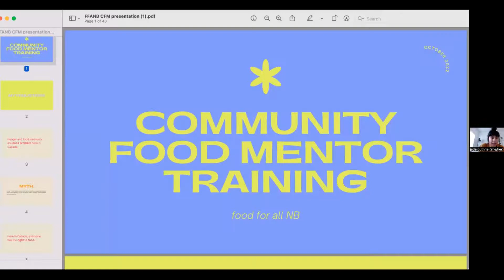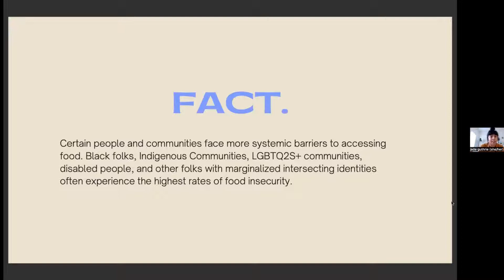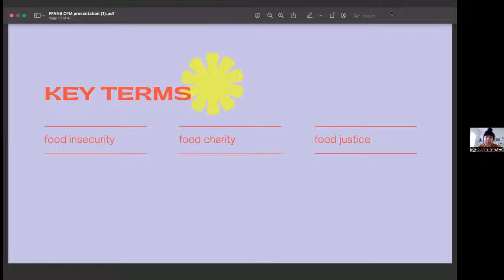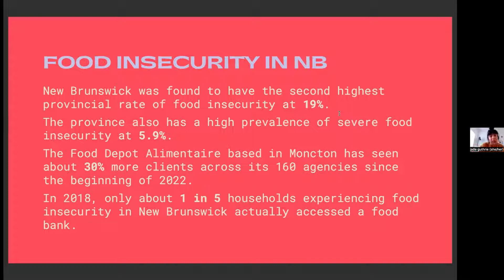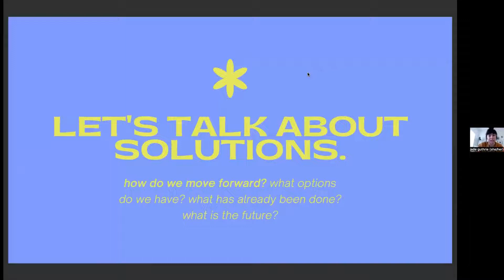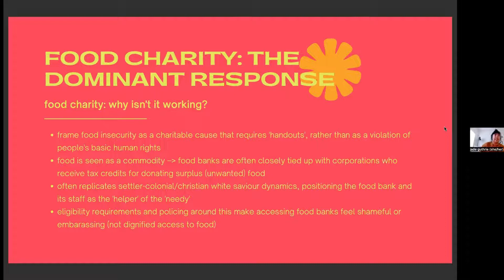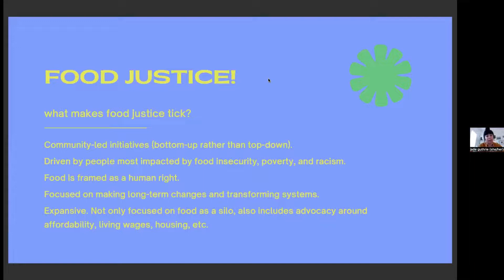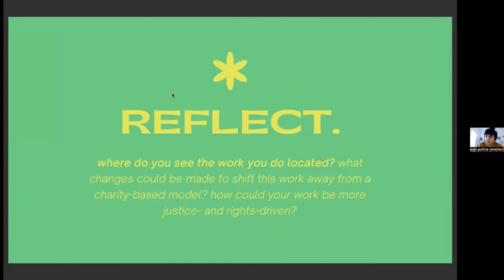Virtual CFM Training - Session1 - jade guthrie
This video is a recording of jade guthrie's presentation during the first session (Oct. 11, 2022) of Food For All's Virtual CFM Training.

ABOUT JADE :
jade believes in the power of food as a meeting point – as a tool that creates space for people to come together.

jade develops and delivers workshops with a few things in mind – opening up meaningful conversations (about food, food practices, and our food system), exchanging knowledge (food skills, recipes, tips and tricks), and creating connections (sharing stories, food, and laughter). Her background in social work (MSW) brings an anti-oppressive, critical lens to the work she does around food, with a focus on engaging with food justice and sovereignty movements in meaningful ways. She is particularly passionate about mobilizing the stories we tell (both ourselves and others) about food as a means of creating connections and building community.